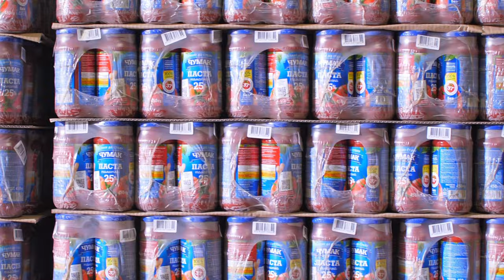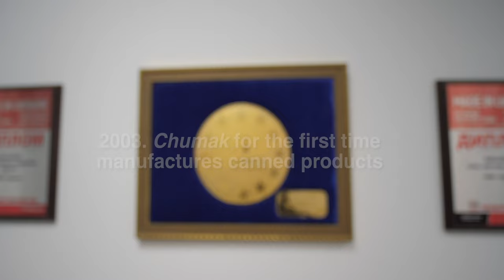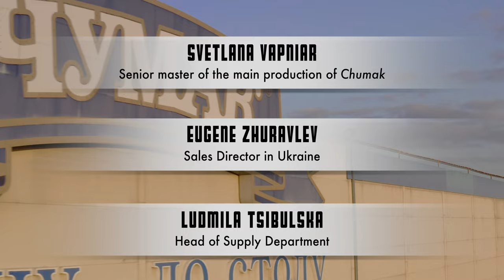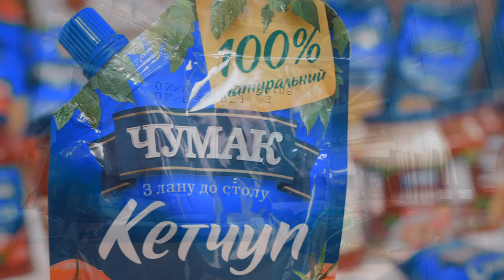Chumak. 25 Years (image film)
Film - Presentation of PJSC "Chumak".
The video was made especially for the 25th anniversary of the Company.
Cinematographer - Vladimir Svernyuk
Writed, Directed and Edited by Kit Viatkins

📄 Pre-production - 28 days
🎬 Production - 4 shifts
💻 Post-production - 150 hours

🕙 The total project creation time took 2.5 months.
🚀 Deadlines were met at each stage of implementation.

Thank to Chumak Company and Delta Wilmar Ukraine for productive cooperation and professionalism.